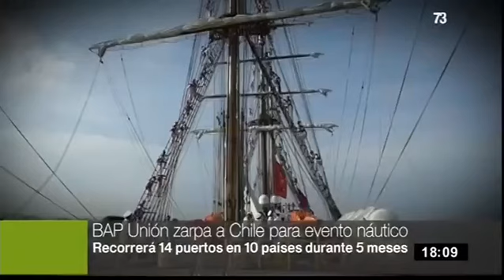B.A.P. Unión zarpa del puerto del Callao rumbo a Valparaiso Chile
Reportaje de Canal 9 Atv noticias